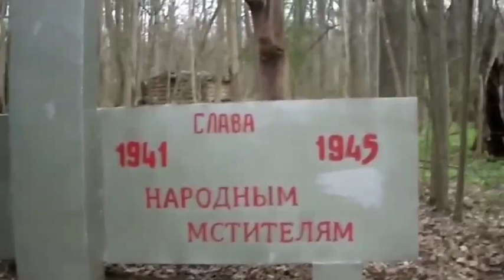"ПАРТЫЗАНСКІЯ ЗЯМЛЯНКІ" АНДРЕЙ ДУДКИН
Автор и исполнитель патриотических песен офицер, полковник Внутренних Войск Андрей Дудкин.

Канал БЕЛАРУСЬ_МИРНАЯ создали патриоты нашей страны, живущие в разных городах, авторы и исполнители своих патриотических песен, которые неравнодушны к тому что происходит в нашей стране Беларуси.